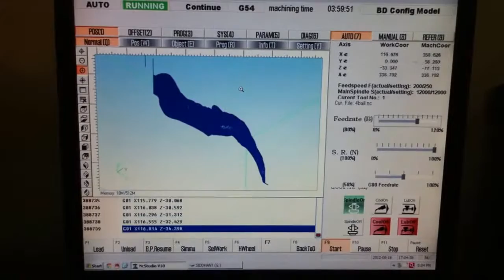N-Gravetek - CNC Desktop Engraving Machine Y4S